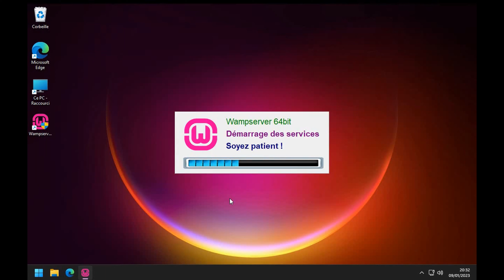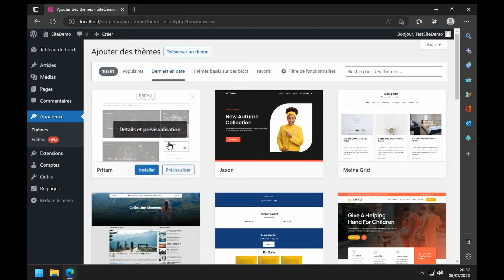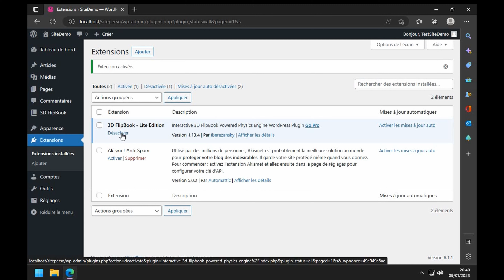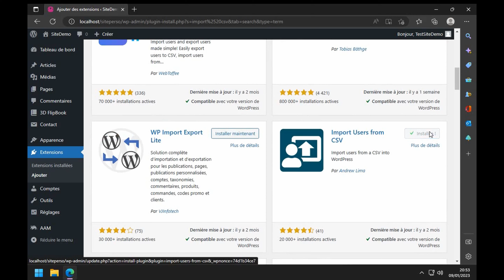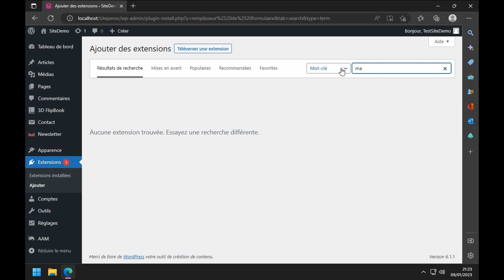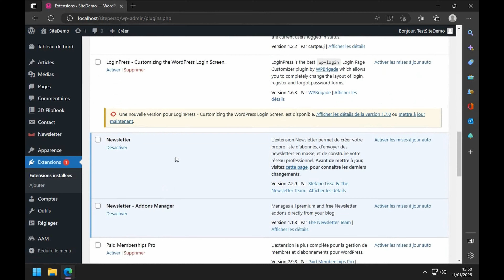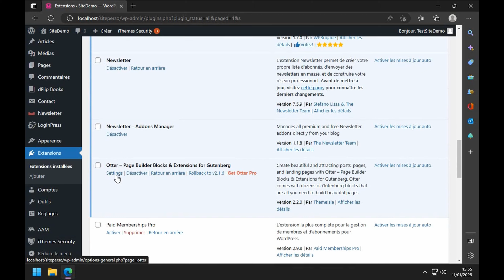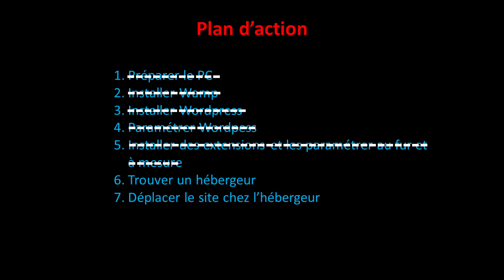Créer son propre site Internet avec Wordpress (Partie 4)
Série de vidéos pour créer son site avec plusieurs extensions dans Wordpress.

- Préparer son PC : Voir "Créer son propre site Internet avec Wordpress (Partie 1)".

- Installer Wamp : Voir "Créer son propre site Internet avec Wordpress (Partie 2)".

- Installer Wordpress : Voir "Créer son propre site Internet avec Wordpress (Partie 3)".

Ici : Paramétrer Wordpress + ajouter des extensions...

- L'hébergement sur Internet. Voir "Créer son propre site Internet avec Wordpress (Partie 5)".